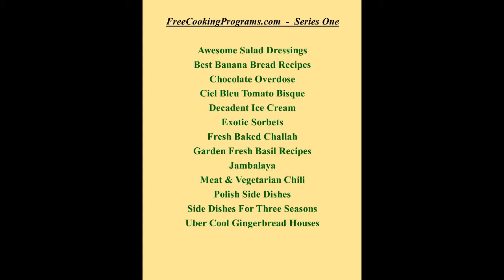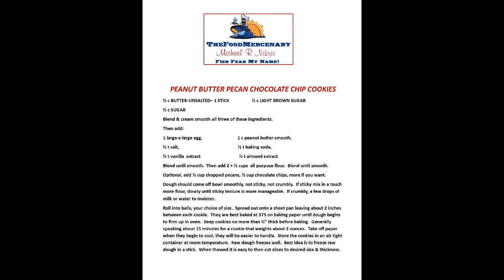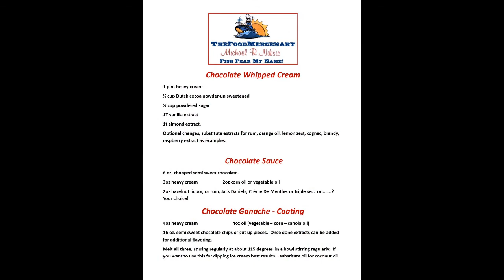Chocolate Overdose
Worth Public Library is happy to be able to provide Virtual Programming. Are you looking for something to make for the Super Bowl or Valentine’s Day? Chef Mike Niksic presents a cooking program he’s titled “Chocolate Overdose”.